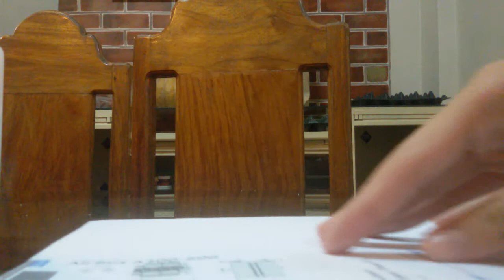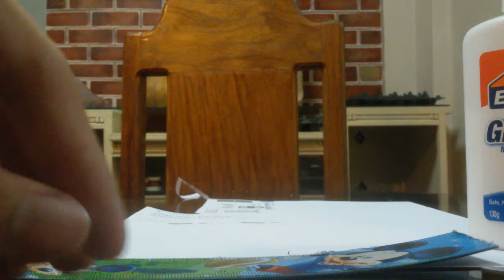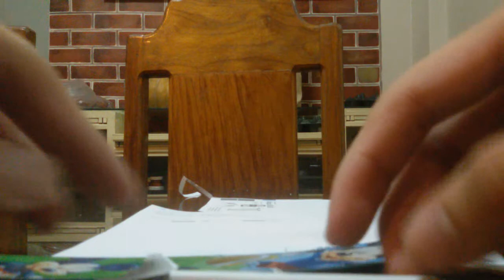Airbus A300-600 American Airlines na may instruction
Etong paper craft na ito ay ituturo ko eto sa inyo kung paano gawin ang eroplano.